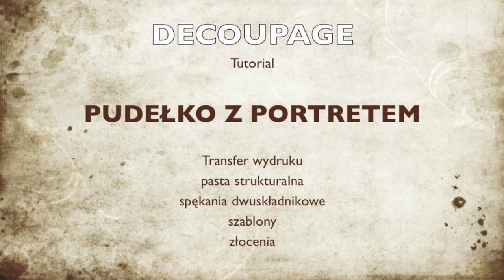Decoupage krok po kroku - pudełko z portretem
Film prezentujący decoupage tutorial, który uczy jak wykonać pudełko z transferem wydruku laserowego. Pełną wersję filmu znajdziecie tutaj . W film pokazujemy jak prawidłowo stosować medium do transferów, jak zrobić spękania dwuskładnikowe, zastosować pastę strukturalną oraz szablon. Praca została wykończona patyną oraz pastą postarzającą. Chcesz więcej, zapraszamy na Inspirello - nakręcone pomysłami.